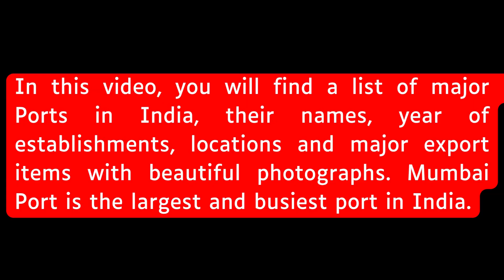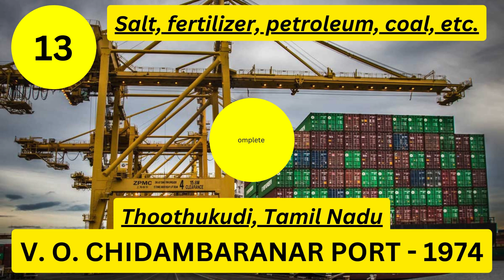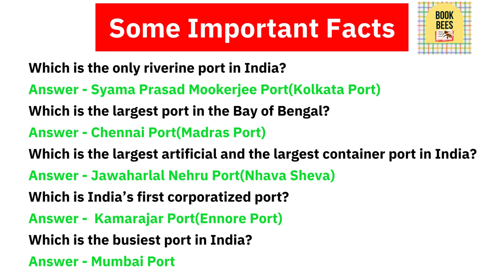Complete List Of Major Ports In India And Their Details.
@BOOKBEES In this video, you will find a list of major  Ports in India, their names, year of establishments, locations and major export items with beautiful photographs. Mumbai Port is the largest and busiest port in India.

This topic enhances general awareness and very important for all students, particularly for those who are preparing for competitive exams like UPSC, Banking, SSC, LIC, Railways, FCI, UGC, RRB, SBI Clerk, SBI PO, IBPS CLERK, IBPS PO, RBI GRADE B, PSC, IAS etc.